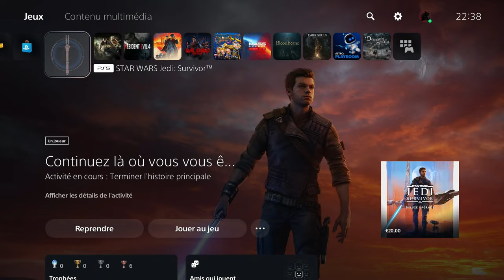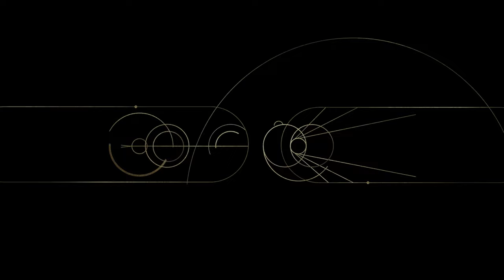Star Wars Jedi Survivor - LET'S PLAY FR #1